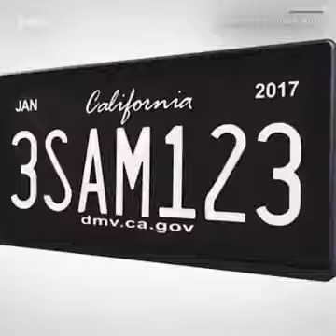pilot program testing digital license plates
Sacramento, capital of the state of California, is the first US city to roll out a pilot program testing digital license plates that can display messages and be controlled remotely - will it take off?
hashtag#innovation hashtag#digital hashtag#tech hashtag#technology